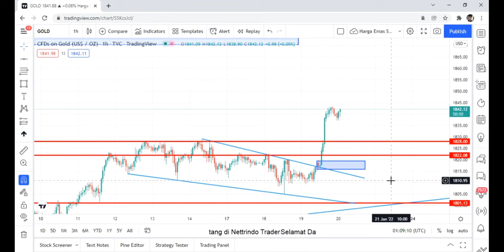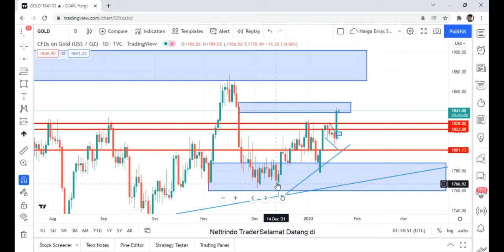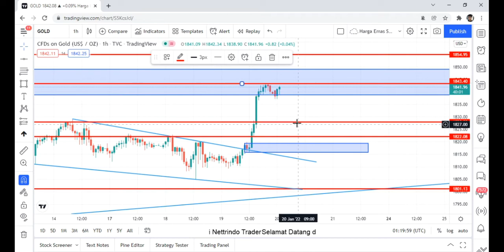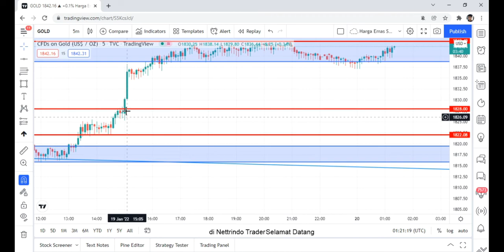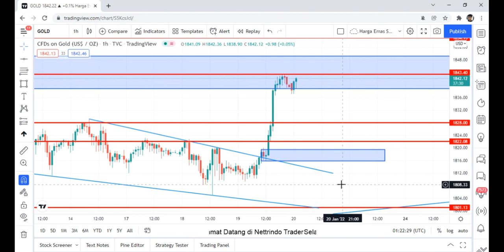Analysis & Forecast Gold XAUUSD 20 January 2022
Hello Sahabat Nettrindo Trader,
Video ini akan membahas mengenai kemungkinan pergerakan harga Gold/XAUUSD hari ini 20 Januari 2022, analisa dan apapun rekomendasi dalam video ini tidak 100% benar. Ingat selalu bahwa investasi dan trading di bursa derivatif/forex merupakan instrumen dengan risiko tinggi, dan risiko ditanggung masing-masing trader/investor so selalu gunakan manajemen risiko yang baik.
Semoga bermanfaat,
Terimakasih